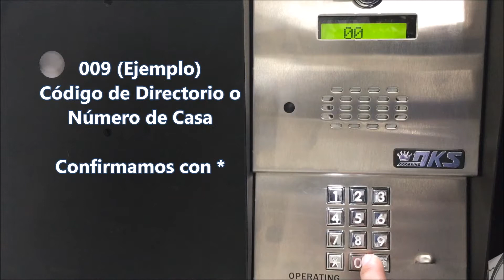Audioportero 1802-082 Dar de alta residentes